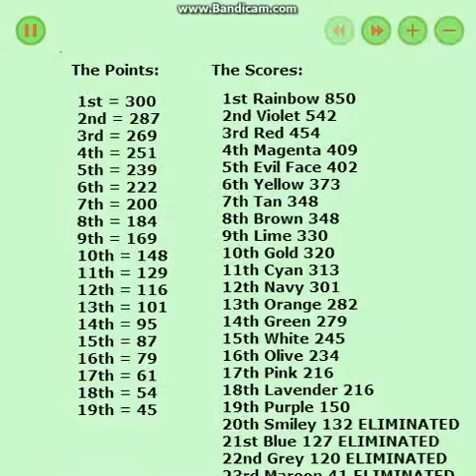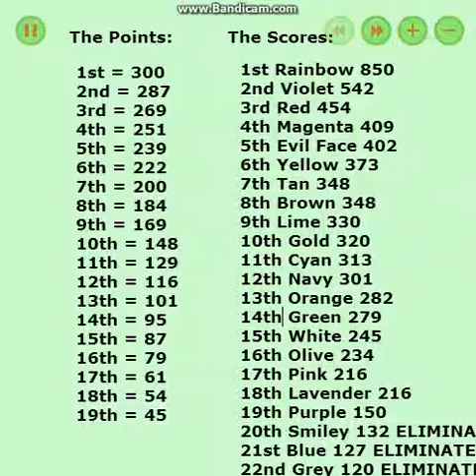Phyartriathlon Day 5 Basketball